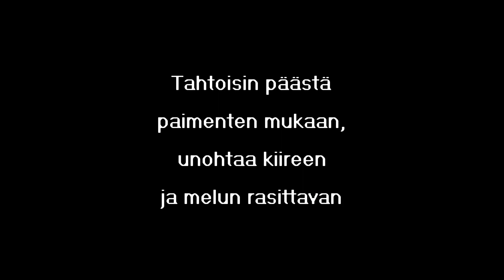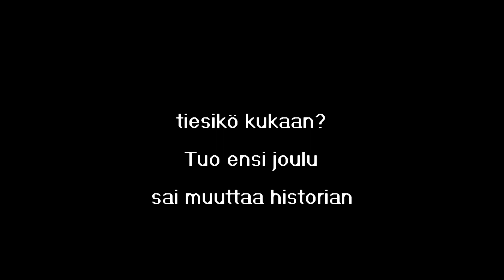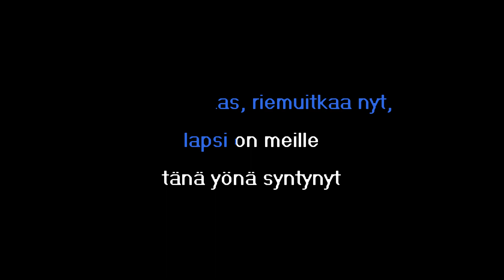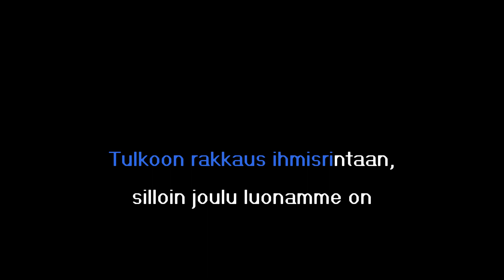Taikakuu - Tulkoon Joulu (Karaoke)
Get the karaoke-ready zip with CDG & MP3 files as well as separate high quality audio and MP4 video files for this track here:

Designation: KTT-0164

Sanat/Lyrics:

Niityillä lunta, hiljaiset kadut
Taakse jo jäänyt on syksyn lohduttomuus
Muistojen virta, lapsuuden sadut
Sanoma joulun on uusi mahdollisuus

Tahtoisin päästä paimenten mukaan,
unohtaa kiireen ja melun rasittavan
Aamu kun koitti, tiesikö kukaan?
Tuo ensi joulu sai muuttaa historian

Joulu on taas, riemuitkaa nyt,
lapsi on meille tänä yönä syntynyt
Tulkoon toivo kansoille maan
Pääskööt vangit vankilastaan
Uskon siemen nouskoon pintaan
Olkoon rauha loppumaton

Ikuisen joulun jos tahdot löytää,
sydämes avaa ja kohtaat Vapahtajan
Et löydä kultaa, et juhlapöytää,
löydät vain seimen ja tallin koruttoman

Pääskööt vangit vankilastaan
Olkoon rauha loppumaton

Joulu on taas, kulkuset soi
Jossakin äiti lasta seimeen kapaloi
Tulkoon juhla todellinen
Tulkoon Jeesus herraksi sen
Tulkoon rakkaus ihmisrintaan,
silloin joulu luonamme on

Joulu on taas